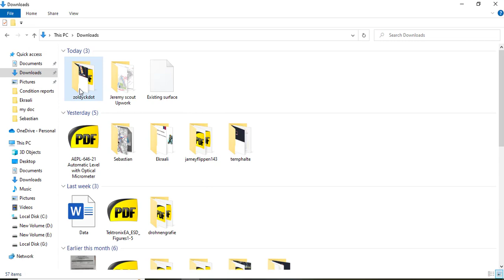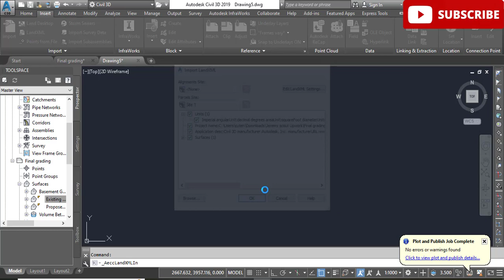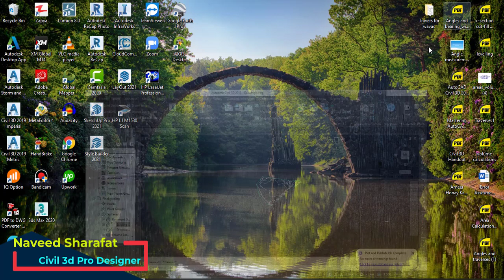How To Import And Export Landxml File In AutoCAD Civil 3d|Create Surface With LandxmlFile In Civil3d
In some cases, Civil 3D data may need to be shared without the use of a particular drawing; XML files can be used to accomplish this and we can import and export landxml files in AutoCAD civil 3d.
Later we will create surface with landxmlfile in civil 3d.

Keywords for How To Import And Export Landxml File In AutoCAD Civil 3d:
Updating Civil 3D Surfaces Created from LandXML Files
autodesk
civil 3d
surface
DEM files in civil 3d
landxml
land surveying
AutoCAD Civil 3D Export to LandXML and Import LandXML
civil engineering
Import LandXML file to Civil3D
civil 3d surface creation
HOW TO EXPORT & IMPORT LAND XML FILE in civil 3d
import and export DEM files in civil 3d
How to Create Surface with LandXML
Create surface with DEM files in AutoCAD civil 3d
Create surface with GIS data in civil 3d